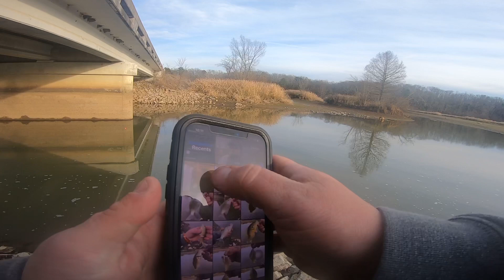Road to 2,100 fish (will I make it??) (see description)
long story short, i didnt make it and this was filmed before 2022. I ended the 2021 season with 1,816 fish. Any and ALL legitimate catches count, snagged fish DO NOT count.